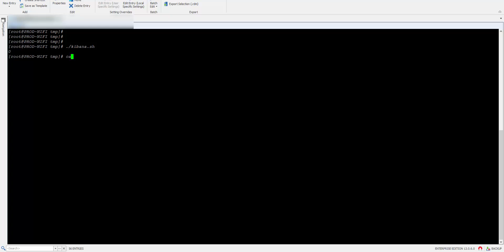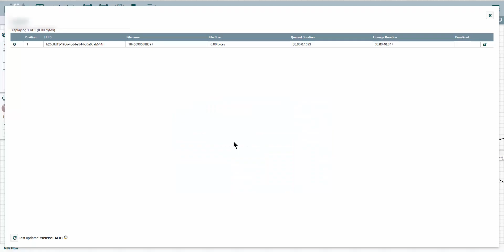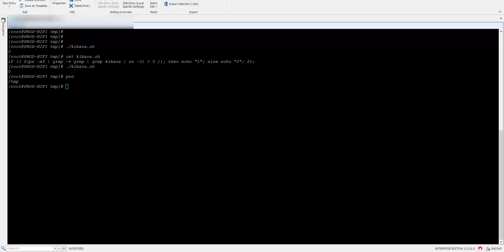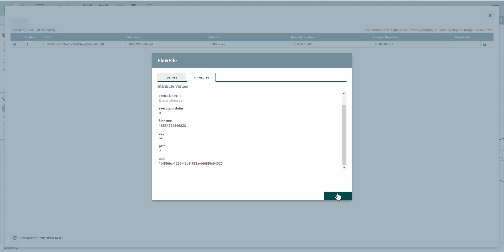Apache NiFI ExecuteStreamCommand Wrong Output